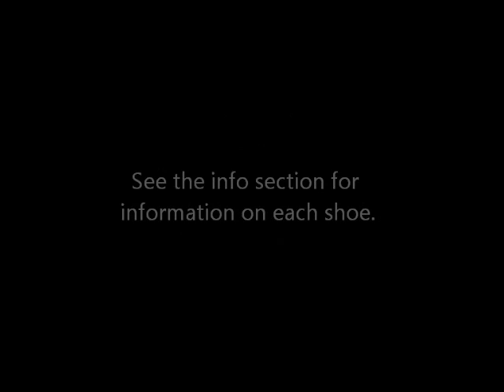Hart Custom Shoes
When I was 16 I decided to paint my white vans for fun. I painted two Native American portraits from one of my favorite painters Howard Terpning. These are 15 pairs out of the 30 that I have done in the 3 years that Ive been making custom vans.

Also check out my artist blog for more examples of my artwork

1. Native Americans: The first pair I ever painted with two Native Americans from the paintings of one of my favorite painters Howard Terpning. the first pair I painted for myself and my all time favorite pair.
2.Native Americans 2: Native Americans from the paintings of western artists Howard terpning and Jim C. Norton.The second pair I painted for myself.
3.Koi fish: Koi fish i painted for a friend.
4. Album mashup1: a birthday present for one of my best friends with two fo his albums.
5. Album mashup 2:a birthday present for one of my other best friends.
6.Thousand Foot Krutch: painted for Trevor McNevan the lead singer of the rock band Thousand Foot Krutch. Painted for his US tour promoting their Welcome to the Masquerade album.
7.Daft Punk: a Daft Punk design I came up with for a friend.
8.Deadmau5: painted for one of my friend's birthday.
9:Dj Dalai Lama: a drawing I came up with in my sketchbook which I later painted on vans for my 18th birthday.
10:Rave culture: painted for one of my friends/neighbor.
11.LA Lakers:painted for a friend's friend.
12.Kobe Bryant: my little brothers birthday present.
13.Kobe Bryant 2: painted for a friend's friend in celebration of their latest NBA championship.
14.Wayne Rooney: painted for a client's best firend's 40th birthday.
15.Twilight:painted for one of my friend's girlfriend's birthday.

The song is In the Past by Above & Beyond's album Tri-State, my all time favorite album.